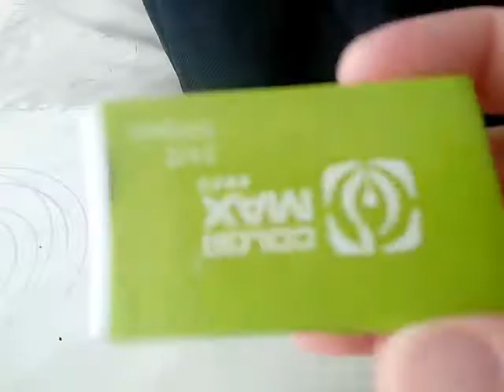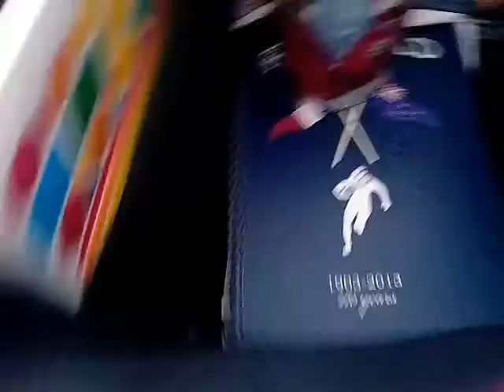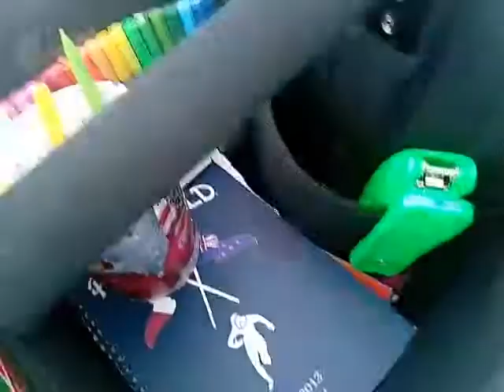Review sac Workpro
Où je ne suis décidément pas Steven Spielberg !